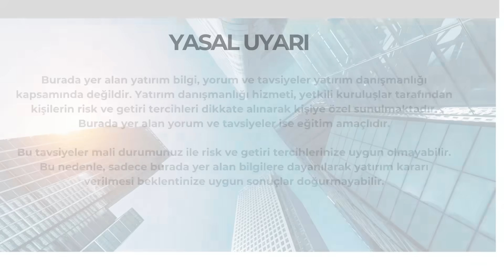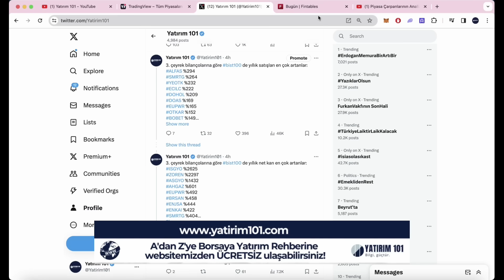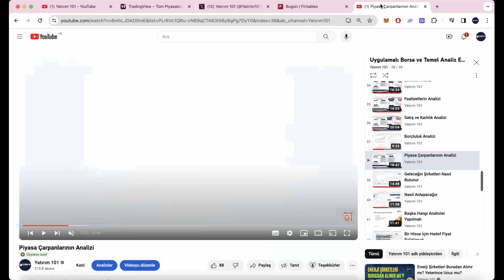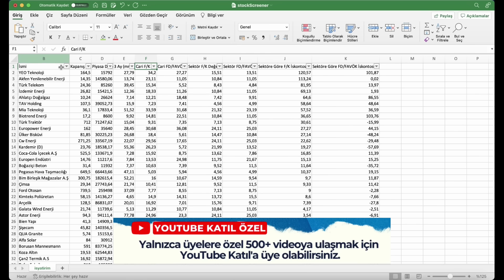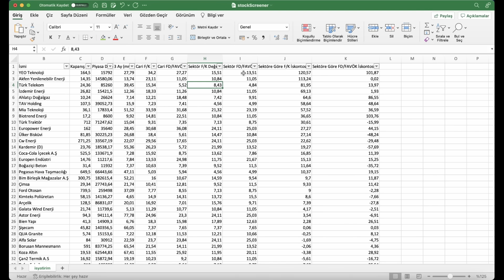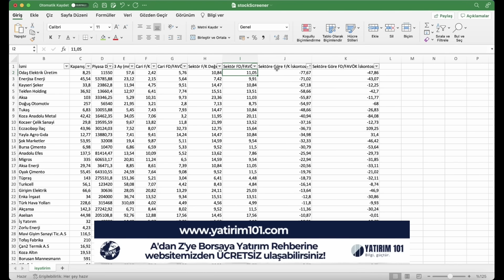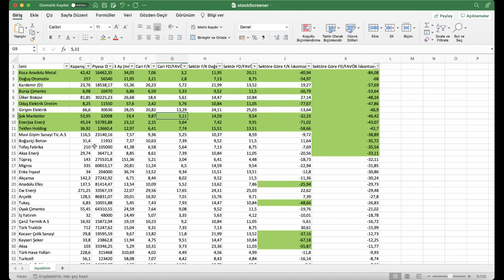Sektörüne Göre Ucuz Kalmış ve Primlenebilecek BİST Şirketleri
Bu videoda sektör FK ve FD/FAVÖK oranına göre ucuz kalmış 15 BİST şirketini sizlerle paylaştım. Bir kez daha hatırlatmak isterim ki ucuzluk tek başına bir kriter değildir ancak yatırım yaparken ucuz kalmış olanları bulmak hep önemli olmuştur.